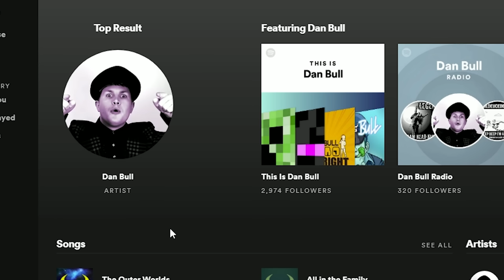MINECRAFT SKELETON RAP | "I've Got A Bone" | Dan Bull Animated Music Video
► Follow and listen to "I've Got A Bone" on my Minecraft songs Spotify playlist
► Thanks to ZAMination for their incredible work animating this video. See the alternate ending on their channel

CREDITS:
Words: Dan Bull